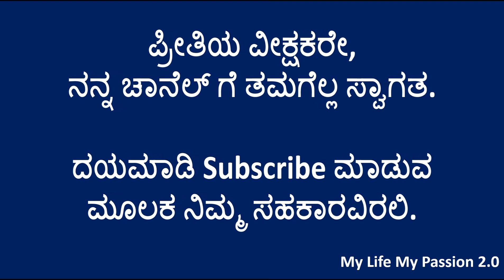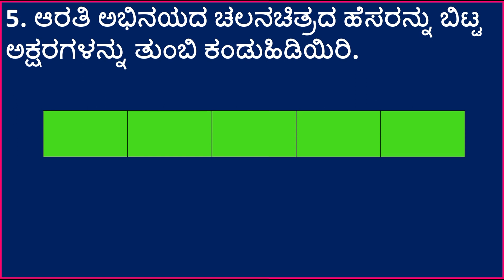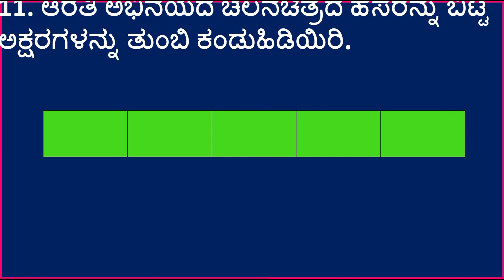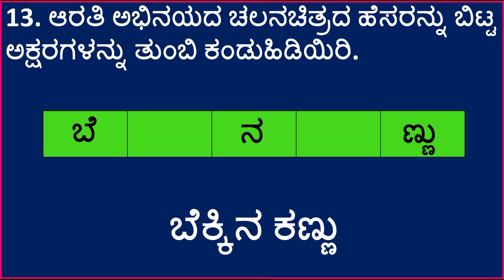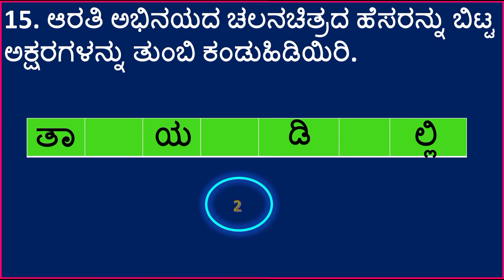ಆರತಿ ಅಭಿನಯದ ಚಲನಚಿತ್ರದ ಹೆಸರನ್ನು ಬಿಟ್ಟ ಅಕ್ಷರಗಳನ್ನು ತುಂಬಿ ಕಂಡುಹಿಡಿಯಿರಿ || Aarathi Kannada Movies